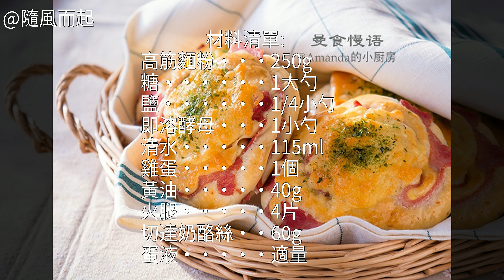【曼食慢語】火腿芝士麵包的做法 【曼食慢語】火腿芝士麵包怎麼做 怎麼做【曼食慢語】火腿芝士麵包 視頻菜譜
【曼食慢語】火腿芝士麵包的做法 【曼食慢語】火腿芝士麵包怎麼做 怎麼做【曼食慢語】火腿芝士麵包 視頻菜譜 早餐 【曼食慢語】火腿芝士麵包的家常做法 麵包 【曼食慢語】火腿芝士麵包 【曼食慢語】火腿芝士麵包的詳細做法 【曼食慢語】火腿芝士麵包的最正宗做法